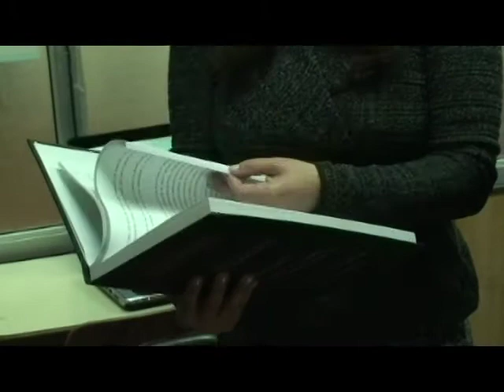Publicación de comprensión de textos en estudiantes